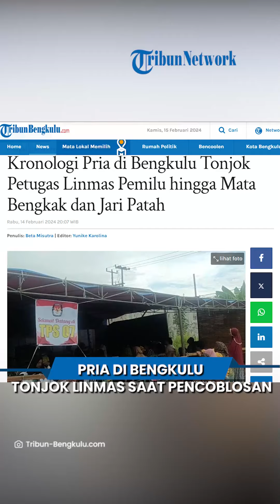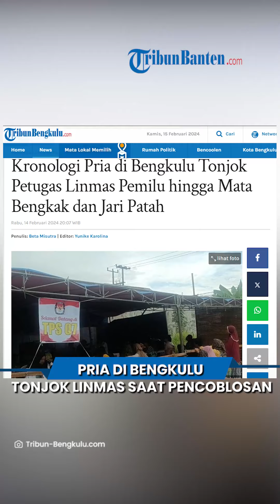Pria di Bengkulu Cekik hingga Tonjok Petugas Linmas saat Cekcok Waktu Pencoblosan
TRIBUN-VIDEO.COM, BENGKULU - Kronologi pria di Bengkulu diduga tonjok petugas Linmas yang berjaga di TPS 07 Kelurahan Sumur Dewa Kecamatan Selebar Kota Bengkulu saat pencoblosan, Rabu (14/2/2024).

Korban diketahui bernama Restan (53) yang merupakan petugas linmas yang tinggal di Kelurahan Sumur Dewa Kecamatan Selebar Kota Bengkulu.

Sedangkan pelaku yaitu pria berinisial WK seorang honorer di salah satu kelurahan di Kota Bengkulu. Tempat tinggalnya di perumahan yang tidak jauh dari lokasi TPS 07.

Artikel ini telah tayang di Tribunbengkulu.com dengan judul Kronologi Pria di Bengkulu Tonjok Petugas Linmas Pemilu hingga Mata Bengkak dan Jari Patah,
Penulis: Beta Misutra | Editor: Yunike Karolina